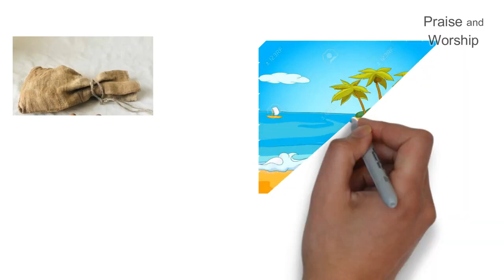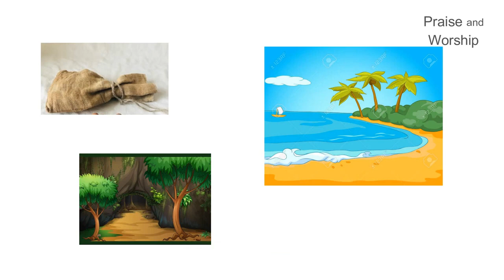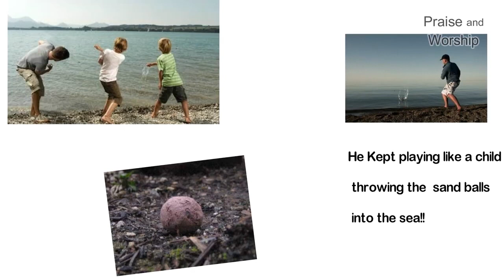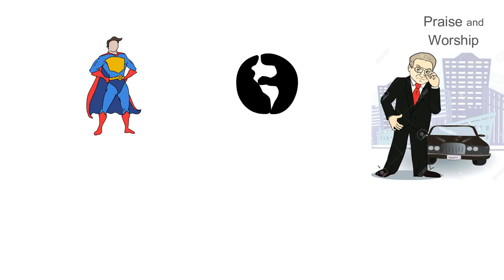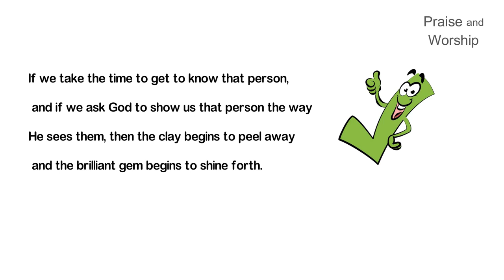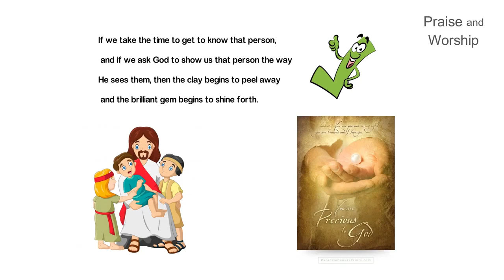பொக்கிஷம் | Treasure | Tamil Christian story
A story which clearly reveal the following moral

We see a person as less important than someone more beautiful or stylish or well known or wealthy. But we have not taken the time to find the treasure in clay - hidden inside that person.

There is a treasure in each and every one of us. If we take the time to get to know that person, and if we ask God to show us that person the way He sees them, then the clay begins to peel away and the brilliant gem begins to shine forth.

May we not come to the end of our lives and find out that we have thrown away a fortune in friendships because the gems were hidden in bits of clay. May we see the people in our world as God sees them.

Narrator :  Ms Glory
Created and Produced by Praise and Worship team